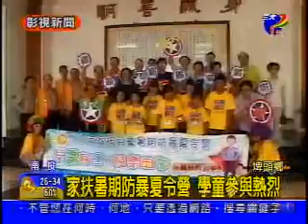20120728_彰視新聞_家扶暑期防暴夏令營 學童參與熱烈